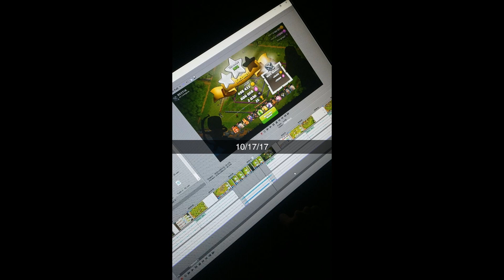Clash of Clans- How to find the best loot!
Here's how to join my clan:

Step 1: Add one of my accounts from down below

Step 3: if i reply to your comment you have been invited if i dont it means my clan is full.

These are my accounts in the order i use them most:
1.Pan-duh: PQOLGQJY9 (THIRD LETTER MIGHT BE A ZERO)
2. Pokemonfreak619: 9QCYPYPL
3. Shetstains: 9VCUYLJY9
4. Siphi1is: PCPV89RV
5. Aids: 8QYUQRY8V
6. NoGameNolife2.0: 8J9RURYUQ
7. UrMomsSaltySack: 2QVRQ2C8L
8. yourmomssack: Coming Soon
9. your dads sack: Coming Soon
10. std's: Coming Soon
11. Sqirtle: 9P8RJU2R
12. KingClash: 9GUU8J2R2
13. BoomBeachBum: 9JU8U9L2G
14. ChiefBRWNBottom: 8QY9RL8